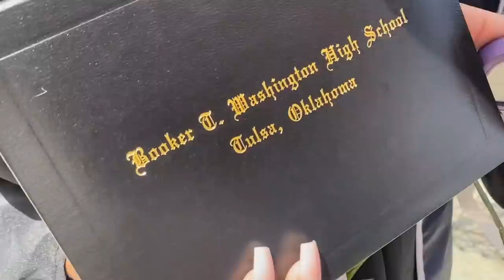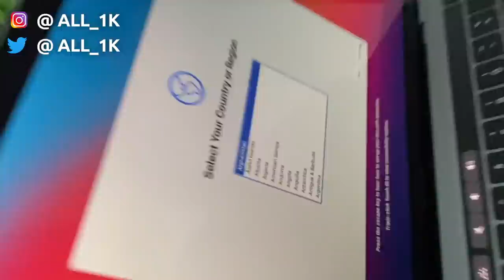MACBOOK PRO PRANK !!! Returning My Sis Graduation Gift (SHE CRIED)😪😭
Follow B.LOU